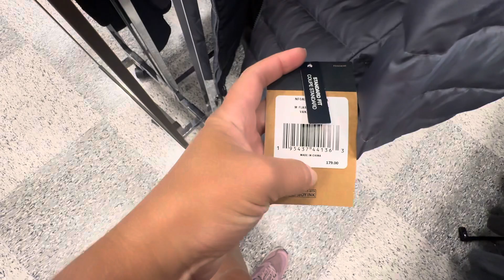Ross Orlando com PREÇOS 2024 - Roupas Masculinas | Último episódio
Que essa loja é a queridinha dos brasileiros já sabemos.
Então vou fazer uma série de vídeos com valores e peças da Ross!!!

Último episódio da minha série com os produtos separados por setor da Ross!